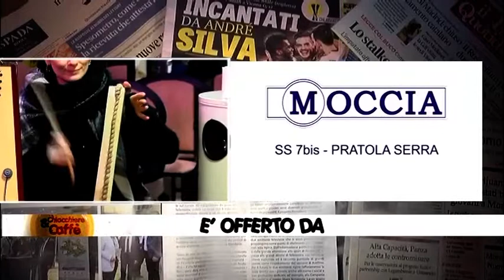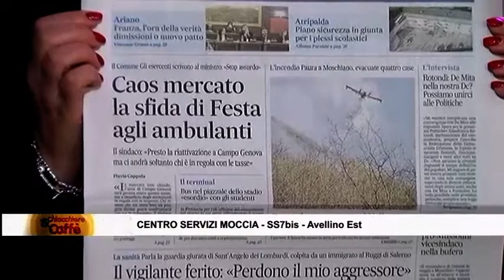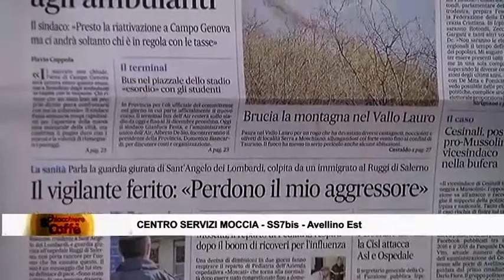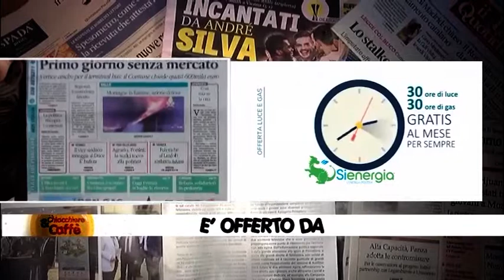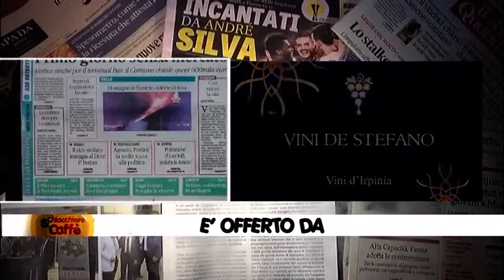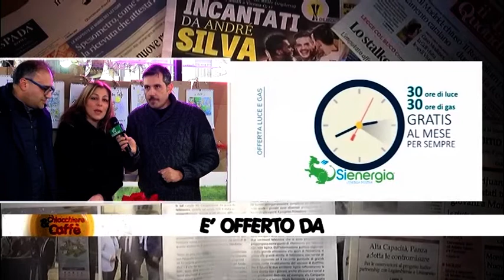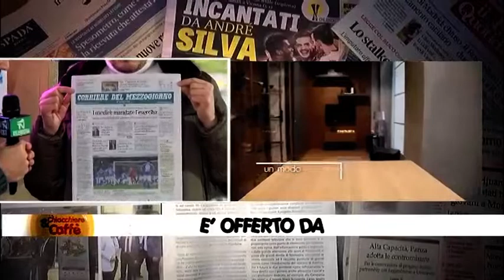Chiacchiere e Caffe' - Il Buongiorno col Sorriso - 7 Gennaio 2020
Ospiti della puntata gli Emian Pagan Folk, il Direttore del Ciriaco.it Claudio Papa, l'assessore alla Cultura del Comune di Mercogliano Barbara Evangelista e l'esperto di beni culturali dell'Abbazia di Montevergine Emanuele Mollica.